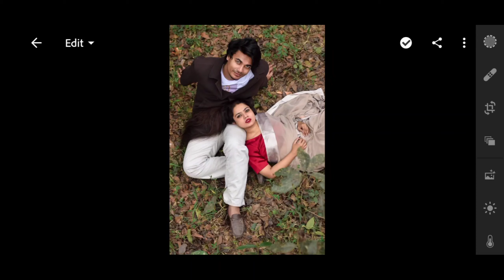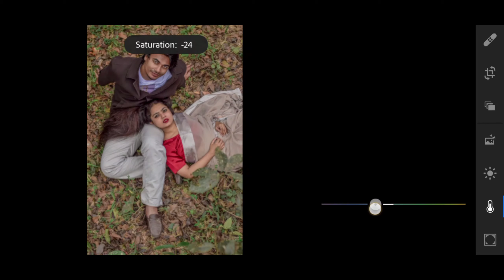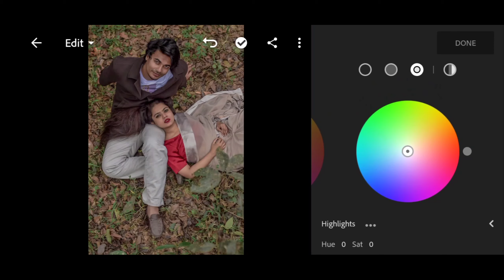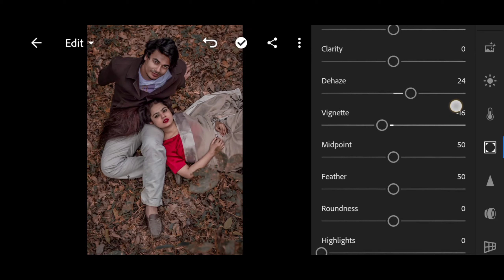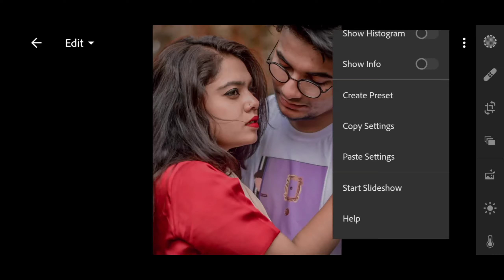Couple Preset Tutorial | Lightroom Mobile - COUPLE Free Preset | NS EDiTZ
So I Will Catch You In Next Video

If You Have Any Query With This Video Then Email Me Or Comment Below I Am Happy To Help You My Email Address: NS EDiTZ is A YouTube Channel Where You Find photo Editing , Video Editing, logo design And Many More Useful Stuff.

            No copyright pictures

 Pictures:

 Pexels
 Unsplash